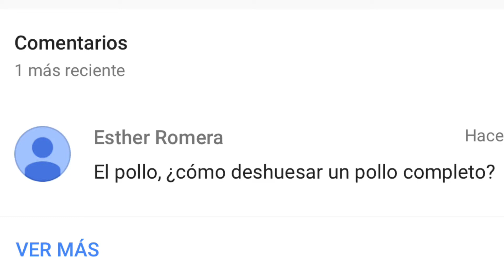Como Deshuesar un pollo de manera fácil | Juan Pedro Cocina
Juan Pedro Cocina
Academia de cocina en Youtube.

Te diría que con mis videos vas a aprender a hacer recetas deliciosas, saludables y diferentes de forma sencilla y rápida, pero eso es lo obvio… Aquí vas a aprender a amar la cocina.

Bienvenido a mi mundo.

Esto es algo que me preguntan a Diario,  ¿Como deshuesar un pollo? si, aquí lo pediste y aquí lo tienes.

---Créditos---

Producción: Juan Pedro Rodriguez
Dirección: Juan Pedro Rodriguez
Imagen gráfica: Adglick Digital, C.A.
Chef: Juan Pedro Rodriguez
Categoría: Formación

---Programas---

Todos los miércoles
4:00 pm. Hora Venezuela.
8:00 pm. Hora España.

Todos los sábados
4:00 pm. Hora Venezuela
8:00 pm. Hora España.

Deja tu like, comparte y coméntame qué te pareció.